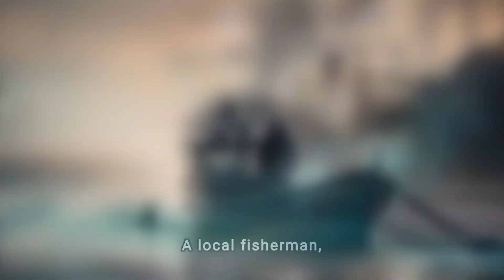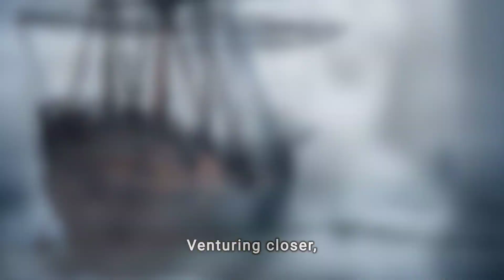👻 Ghost Ship Secret Story: Navigating the Haunting Waters of Desolation Bay! 🌊 Uncover the Abyss!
Dive into the chilling depths of Desolation Bay with our exploration of 'The Ghost Ship of Desolation Bay.'

Uncover the haunted history, paranormal mysteries, and spectral tales surrounding this ghostly vessel.

Brace yourself for a haunting adventure – the Ghost Ship awaits.